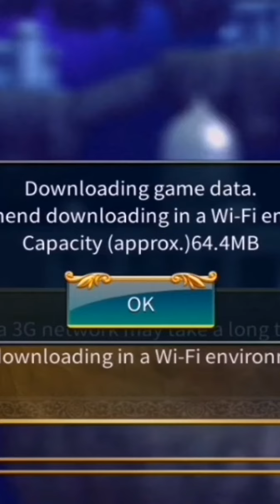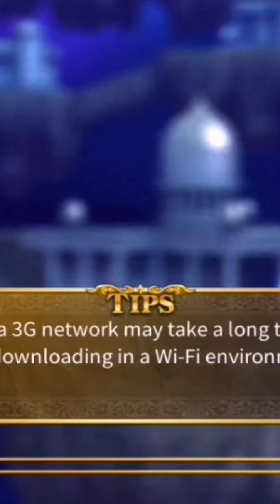I cavalieri dello# zodiaco